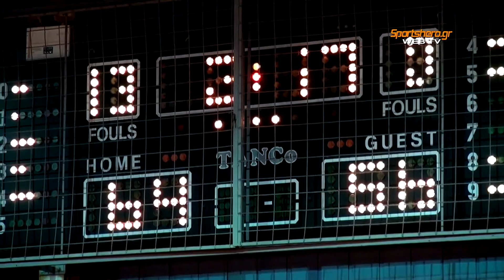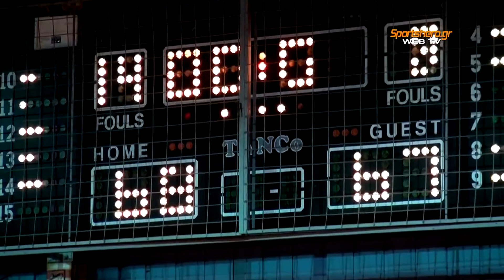2011-12 Α' ΕΣΚΑΝΑ Παίδων Ίκαρος-ΑΟΠ Φαλήρου 27/03/2012